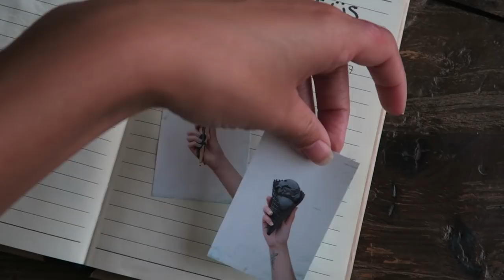ULTIMATE ICECREAM GOALS - SUMMERGOALS #2 DEEL 2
We gingen terug naar de ijssalon van Roberto in Utrecht om onze summergoals #2 officieel te behalen: zwart ijs + ZWART HOORNTJE. Ook beantwoorden wij jullie vragen!

I J S S A L O N
▸Roberto Gelato
Poortstraat 93
Utrecht

▸ Larissa's top: Loavies
▸ Tara's top: Bershka